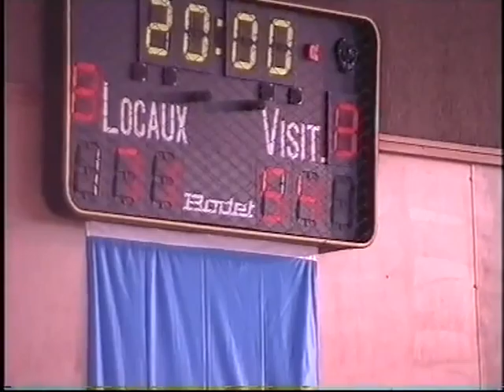Nike Douai France Tournament UK Select V Latvia 1999